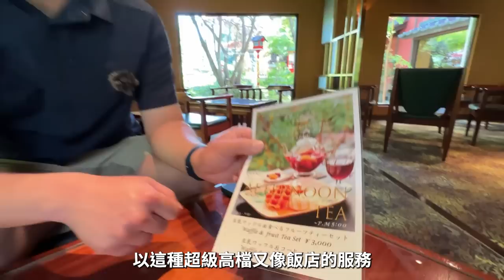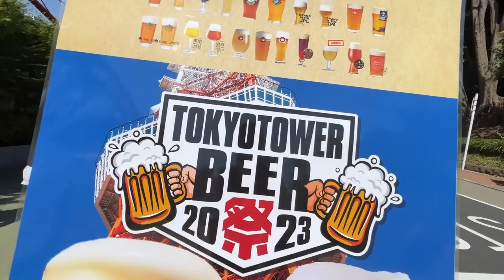帶你們去包柏（順便加偉恩）上過班的區域晃晃，午休就可以看東京鐵塔了啦～｜VLOG EP2